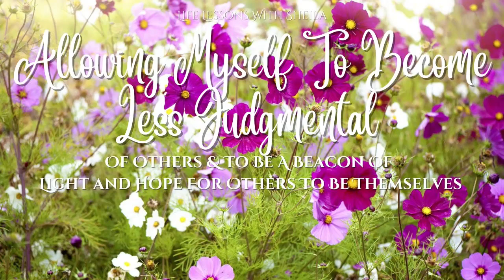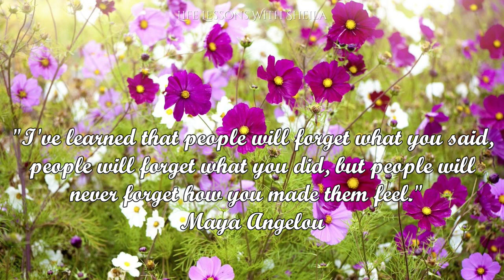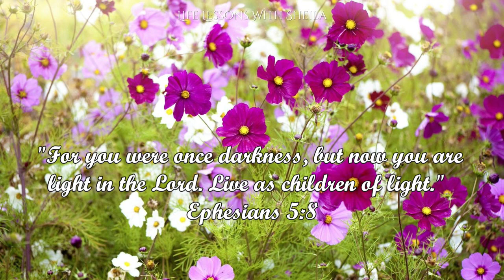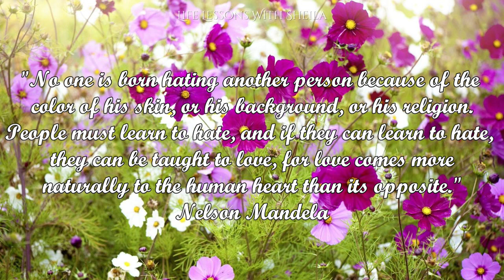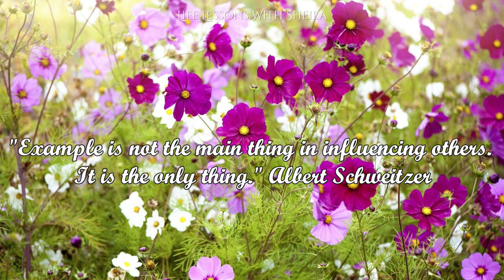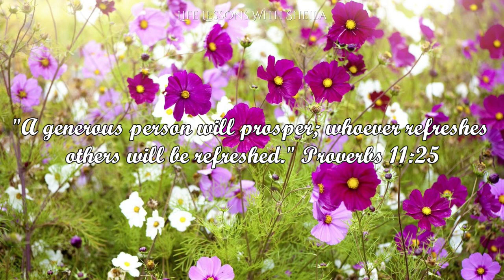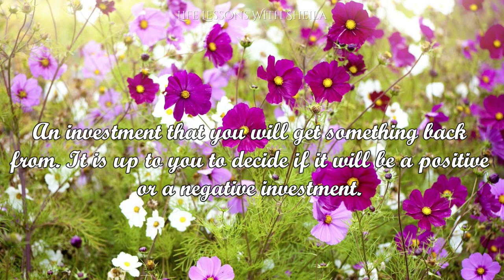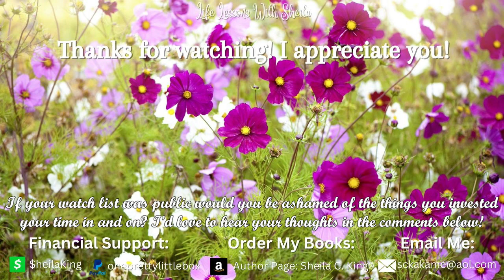Allowing Myself To Become Less Judgmental Of Others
In today's devotional I hope to  lend you some encouragement on becoming less judgmental of others and setting yourself free from that mindset and the damage that it can do to you.

Scriptures Referenced:
1. "Do not judge, or you too will be judged. For in the same way you judge others, you will be judged, and with the measure you use, it will be measured to you."  Matthew 7:1-2
2. "For you were once darkness, but now you are light in the Lord. Live as children of light." Ephesians 5:8
3. "Accept one another, then, just as Christ accepted you, in order to bring praise to God." Romans 15:7
4. "A generous person will prosper; whoever refreshes others will be refreshed." Proverbs 11:25
5.

Hi! I am Sheila born and raised in Texas. Join me on this journey to share from my heart and my home to encourage and inspire you however I can. I am a widow to my best friend of 26 years, mother to three of the most amazing young adults and Gaga to the cutest granddaughter I know. Besides being a writer, motivational speaker, and content creator I have now opened my own Christian Mindset Coaching Practice, and soon to be a Brick & Mortar bookstore owner!

Words:  Written and expressed by Sheila C King